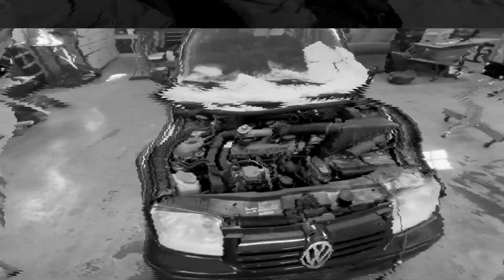Pulling a Turbo Diesel! Power Plant for the Mini SnowCat PT5 Tracked Vehicle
In this Video we pull out the 90 hp turbo diesel engine from a 2003 1.9L ALH VW Jetta Waggon. It is going tot be the engine the gets installed in the all aluminum mini snowcat. It will be powering 3 hydraulic pumps. One tandem piston pump assembly ans one gear pump. Next video will be about modifying the wiring harness and making the engine run stand alone.